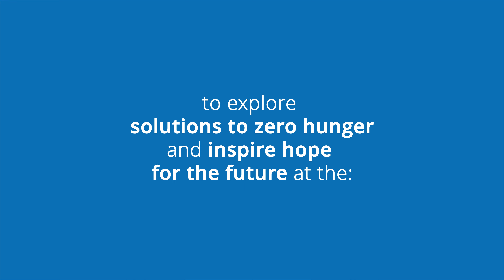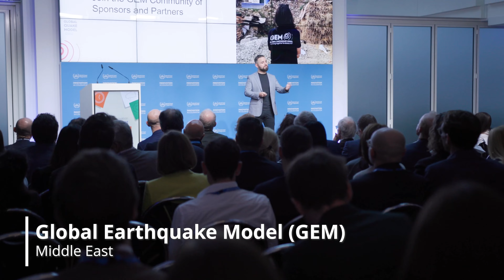Innovating Ahead of the Curve: Prevention, Resilience and Humanitarian Response | Pitch Event Recap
February 2024. The WFP Innovation Accelerator convened global innovators, the public and private partnerships, and WFP country offices to explore solutions to zerohunger and inspire hope for the future at the WFP Innovation Accelerator Pitch Event: Innovating Ahead of the Curve: Prevention, Resilience and Humanitarian Response in Munich, Germany.